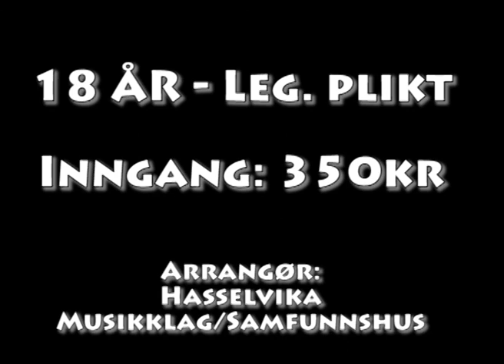VINTERFESTEN 2012 - RISSAHALLEN 3.MARS - TEASER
ØNSKER ALLE SOM LIKER GOD MUSIKK OG EN REAL FEST VELKOMMEN TIL RISSAHALLEN 3.MARS KLOKKEN 20:00!

WASTELAND COWBOYS, BECCA, SIE GUBBA OG STAGE DOLL! DET KAN IKKE BLI NOE ANNET ENN KNALLBRA!

18 År - Leg.plikt

Inngang: 350 kr

Arrangør: Hasselvika Musikklag/Samfunnshus